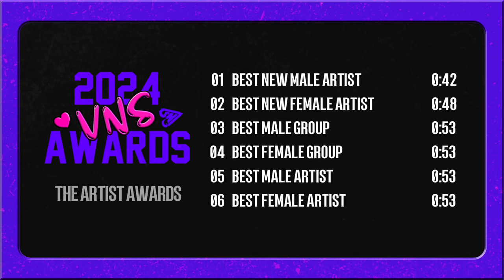[2024VNSAWARDS] Nominees | Best Female Group | Visually Not Shy 2024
For Artist Awards (ONLY), the voting will take place on Instagram, with the given dates.

VNS AWARDS 2024: The Mantra of Visual Elegance
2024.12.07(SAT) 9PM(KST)